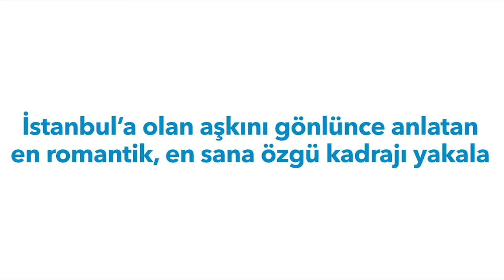The Beauty of Istanbul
As part from Hilton we are proud to declare our Istanbul ancestry. We admire its beauty and photogenic looks.
Confess your love to Istanbul through the most romantic and most unique photograph!